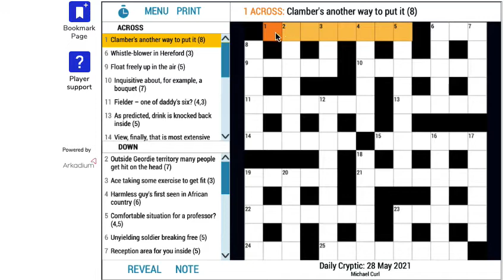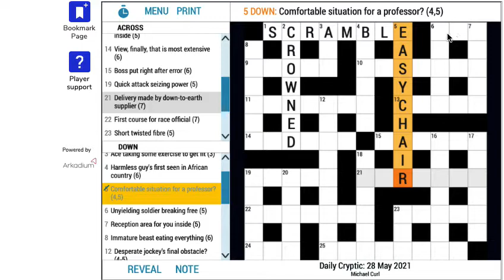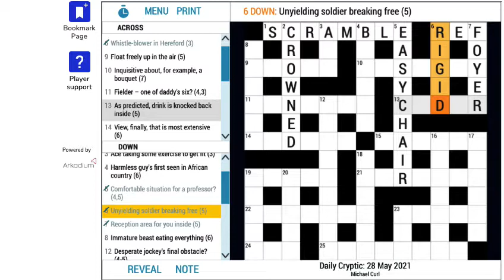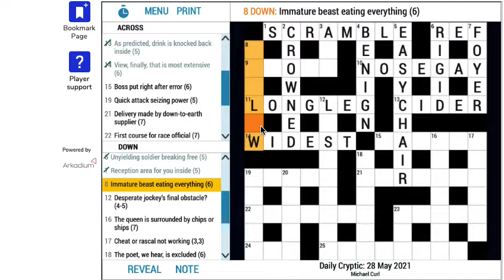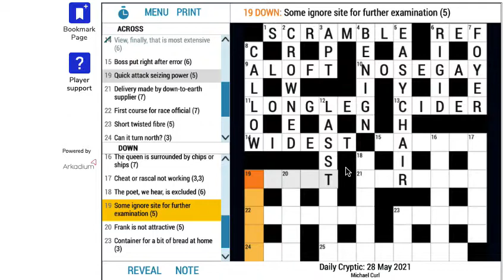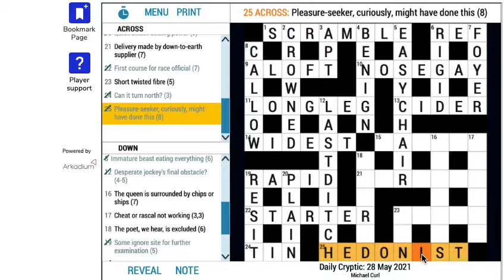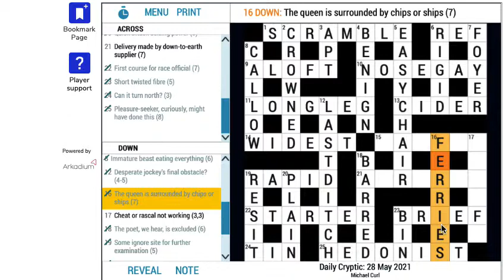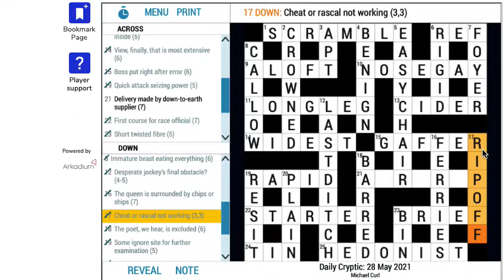Easy-going guided cryptic crossword solve, great for beginners! (ASMR)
Guided Daily Mail cryptic crossword solve, with crackling fire sounds and gentle soft spoken ASMR